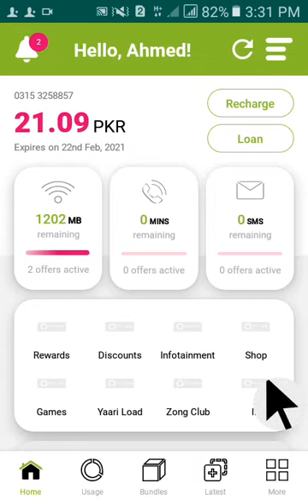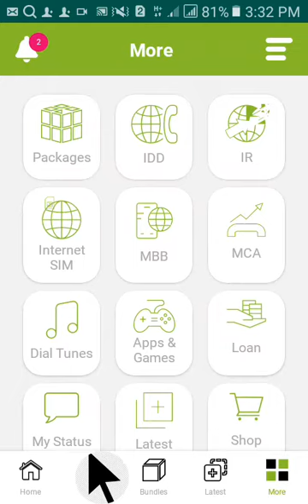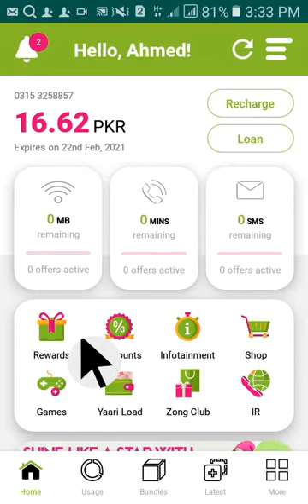Zong Balance Save Code 2021|| Zong Balance Service Kese Krein | ZONG Balance Save krne Ka Tarika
ZONG ki balance save kese krein zong ke balance save service se ap balance save kese kr saktein hai mukaml detail is video mein